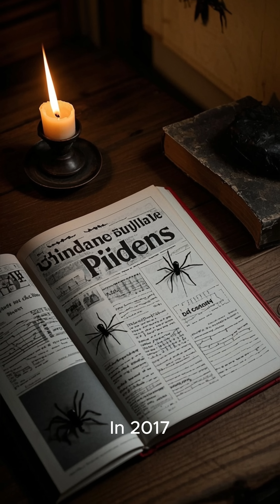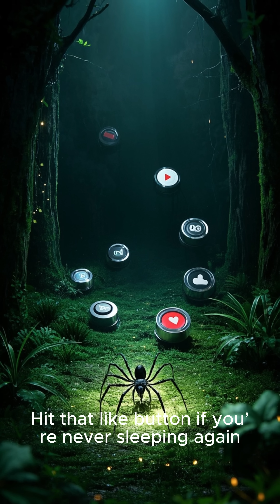Spiders Could Eat Every Human in Just 1 Year… Here’s the Creepy Truth!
What if I told you spiders could eat the entire human race in less than a year? 😱
Sounds like a horror movie… but it’s scientifically possible.

In this episode of Scary But True, we explore a chilling fact:
🕷️ Spiders consume up to 800 million tons of prey each year—more than the total weight of all humans combined.
👁️ With millions of spiders around us at all times, this terrifying truth might make you look at your ceiling corners a little differently...

🕸️ Don’t miss this creepy deep dive into one of the most unsettling facts about the natural world.